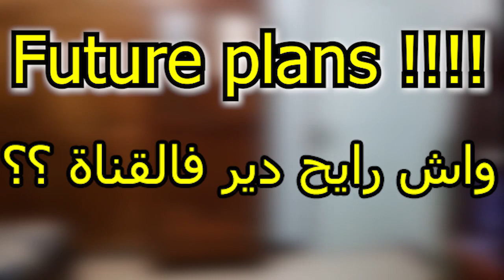Let's Talk | الحلقة 01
📢 I'm weird ... I know 👌
الفيديو تاع سيلاست الأسبوع القادم إنشاء الله

🚩Let's Play Resident Evil 2 تختيم سلسلة ريزيدنت إيفل 🔥🔥☠

🚩Let's Play the Walking Dead الموسم الأول من لعبة والكين داد 🔥🔥☠

Fine Nights at Freddy's 1 تختيم لعبة 🐰🐻🦊🐥

🚩Monday Random Gamezz ألعاب عشوائية 🤬😭😱😎👌